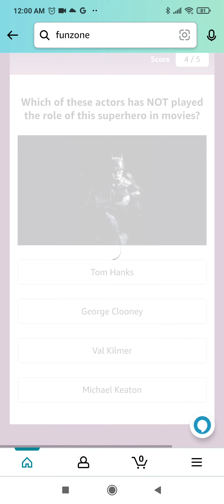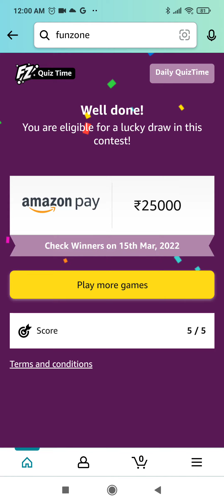Amazon Quiz Answers Today | Win 25000 Amazon Pay Balance | 14 March 2022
Topics Covered :-

amazon quiz
14 march amazon quiz answers
pathania brothers
25000 amazon quiz answers
amazon pay balance
amazon
quiz